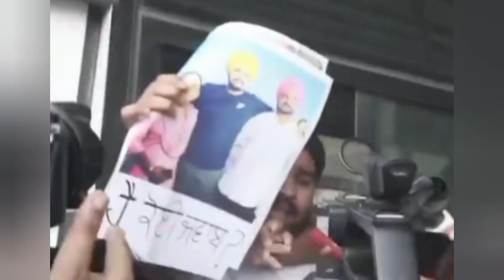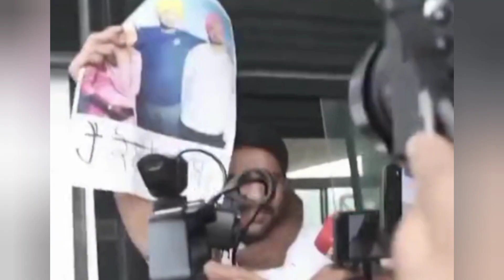Sidhu moose wala New song | Sidhu moose wala latest news today | sidhu father latest speech